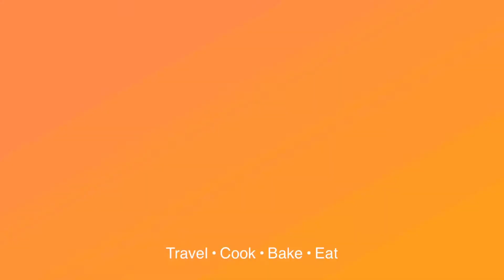MAS PINASARAP NA PORK LIEMPO ADOBO! ALL TIME PINOY FAVORITE 🤩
Vlog# 98

One of the many versions of Famous Pinoy Adobo(s)!
This is our version 😊